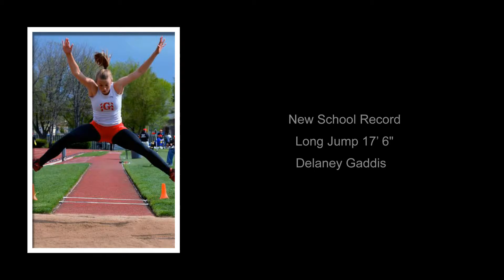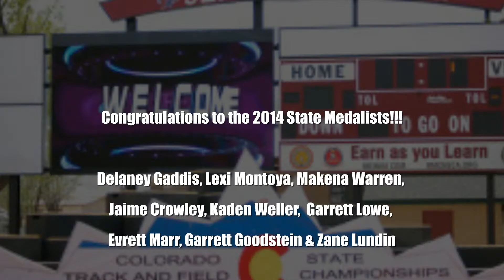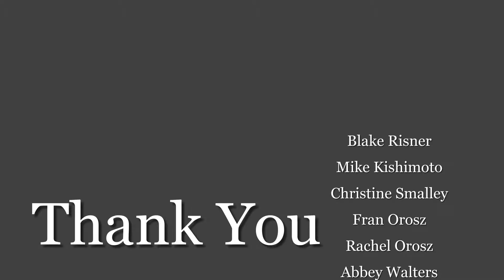2014 Track Highlight Video